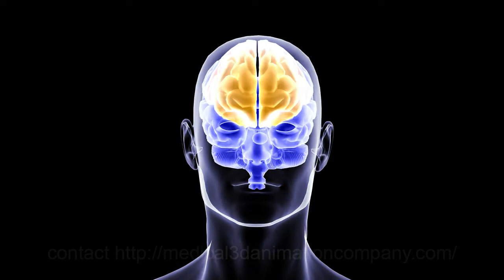Brain Frontal Lobe Parietal Lobe Occipital Lobe Temporal Lobe 3d medical animation companies san ant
Brain structure anatomy - This animation was used to depict brain activity in various parts of the brain.  The client wanted a particular aesthetic for the visualization to coincide with narration about brain activity during consumption of various food chemicals, so a non-technical look was called for.